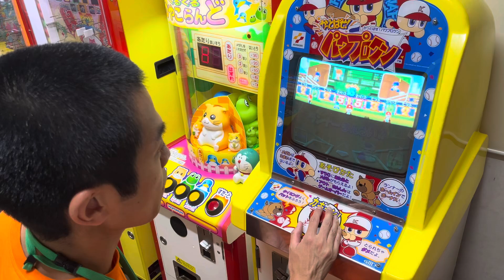かっ飛ばせパワプロクン 廃盤レトロメダルゲーム プロ野球 面白い 貴重 希少性 珍しい 伝説 面白い 爆笑 ホームラン ゲームセンター 一身田レトロ館 アミューズメント ゲームセンター 楽しいおすすめ